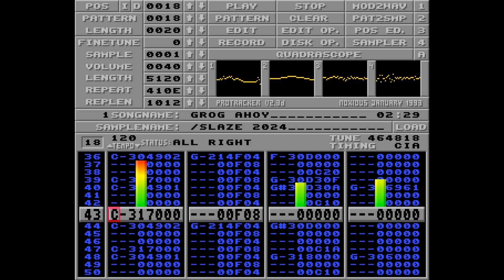Grog Ahoy by Slaze (PT-Clone)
Released in Amiga Music at Pågadata 2024.